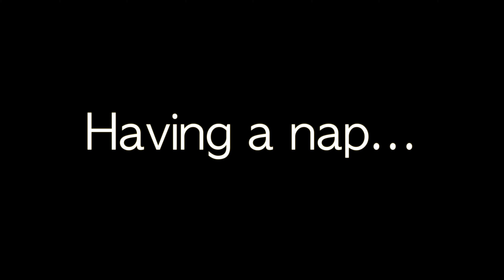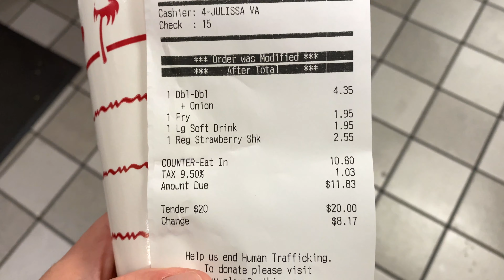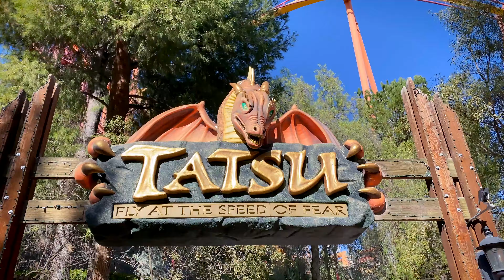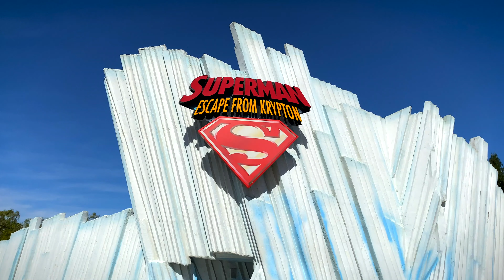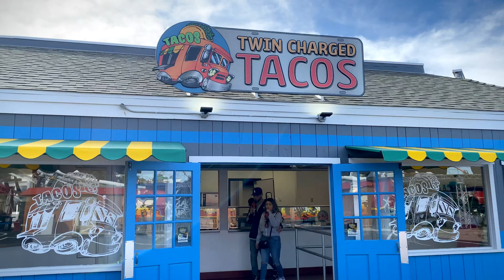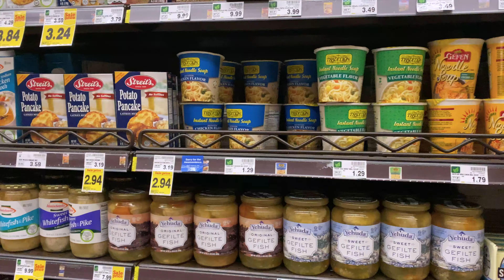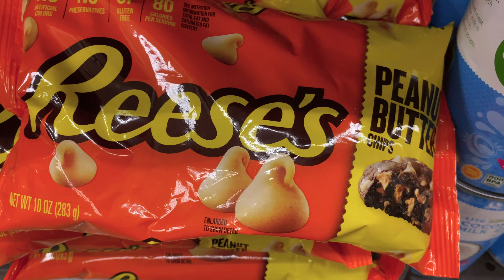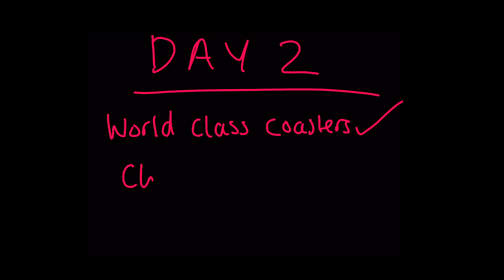Best coaster at Six Flags? | IN-N-OUT up to hype? | Chick-fil-A how's it taste?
I travelled to LA in JANUARY 2020 to attend VLOG UNIVERSITY with iJustine, to meet fellow creatives and follow my passion in film making. I also tried quite a lot of food along the way!...

PART 1
My arrival after 24hrs travelling and first impressions of LA - NEW CITY!
Six Flag Magic Mountain - as a coaster GEEK I got to experience one of the most famous theme parks and iconic set of coasters in the world I always dreamt of riding. How did I score each out of 10?!
I tucked into some famous burgers with very high expectations - Did they live up to the hype?!

Shot on iPhone 11 Pro Max only - 4K 60fps

Thanks for all your support guys, love you all.

JV 🥰😘

🎵 Music 🎵
Bittersweet by THE LAVISH
Ultra Light by THE CLIFF
Class A by CURTIS COLE
Just Dance It Out by JOHN ISAAC

Fuji X-T400
Lens Fuji F4 16-80mm
Sony ZV-1
Joby GorillaPod
MacBook Pro 16"
Post Production: Final Cut Pro X and Motion